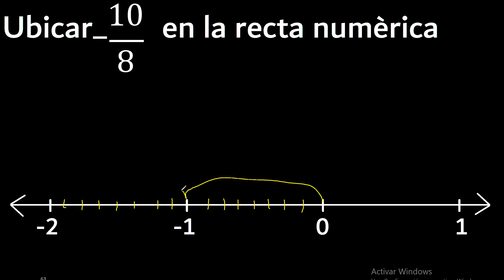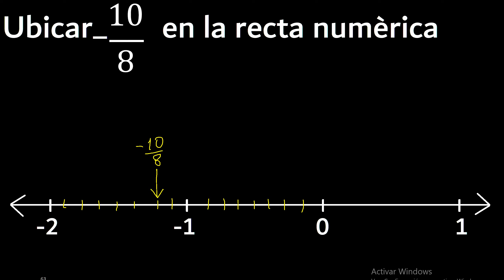Ubicar -10/8 en la recta numerica , fraccion negativa en la recta , fracciones